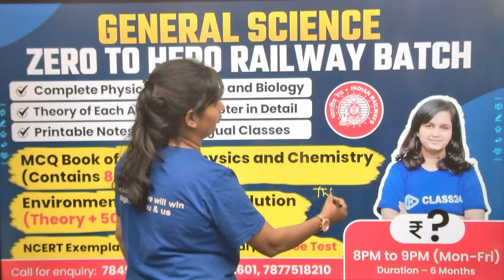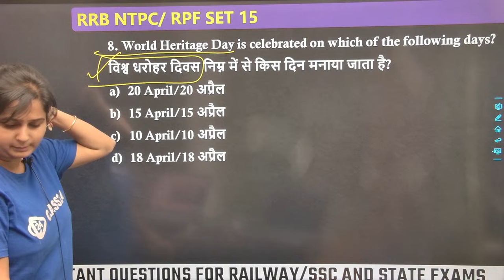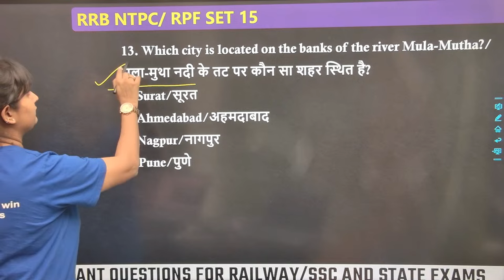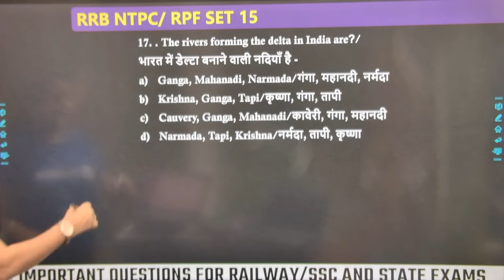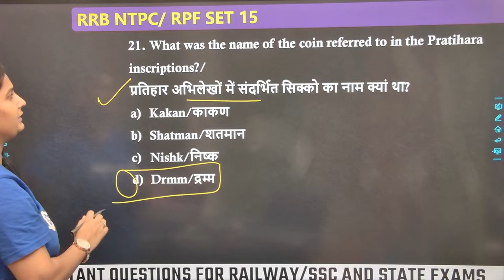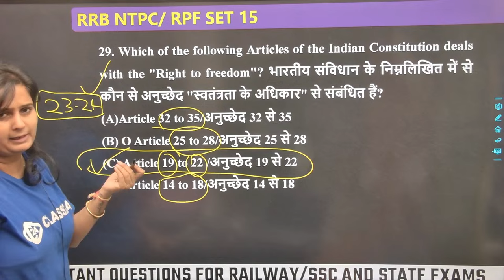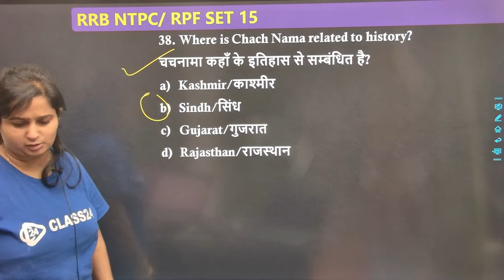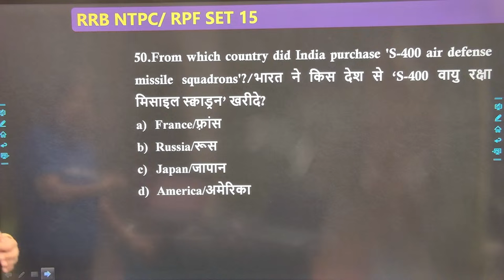Railway RPF/ NTPC/ ALP Exam | Railway GK GS PYQ's and Expected Question | Class No:14 | Shipra Ma'am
About this Video:
In this Video, Shipra Ma'am discusses Railway GK GS PYQ's and Expected Question, you will get a complete course playlist and every video covering important topics to help you crack and score high marks in  2023.